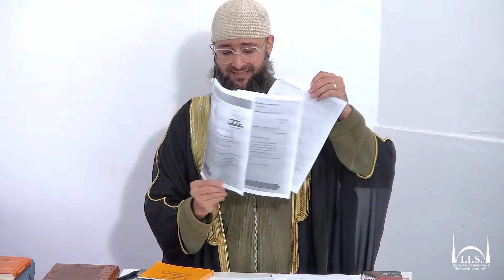Doppelmoral - wie wirst du dich verhalten? - Vortrag von Mohammed Johari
Salam liebe Gäste,